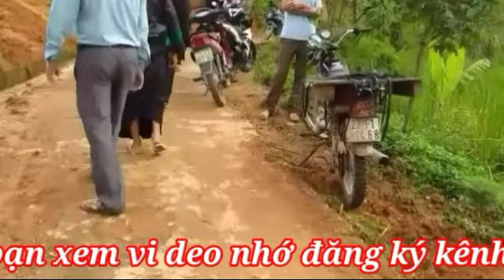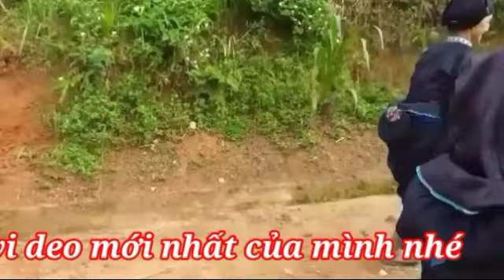Vùi Nam Vlog | Lễ cúng cơm mới phong tục người nùng thôn Lủng Dăm - Sán Sả Hồ- HSP